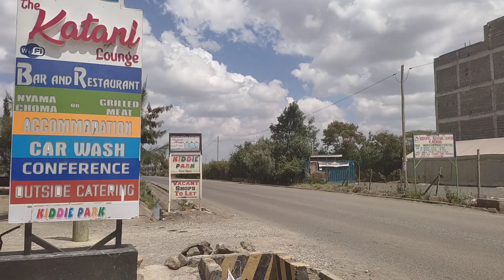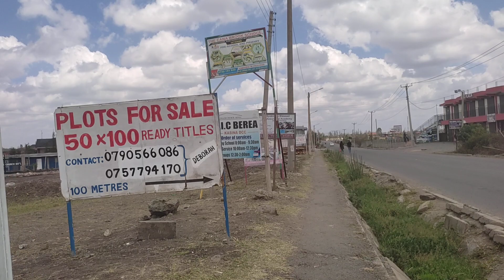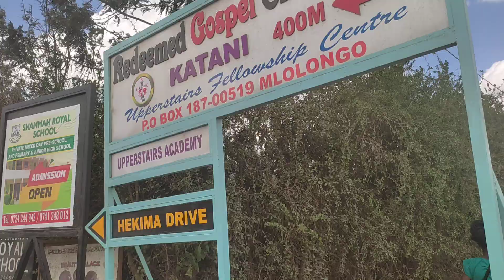VlogMas: Boxing Day stroll around Katani Center, Machakos County